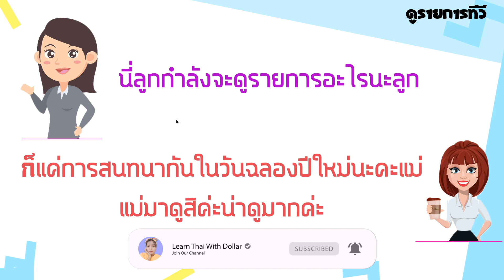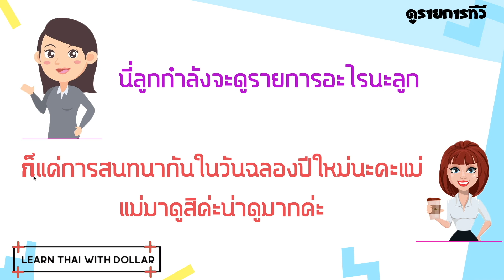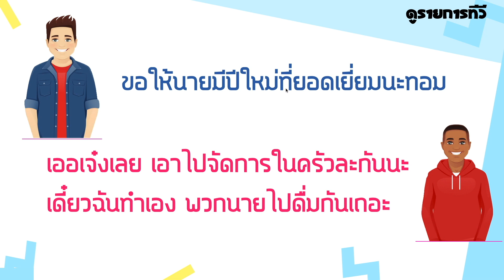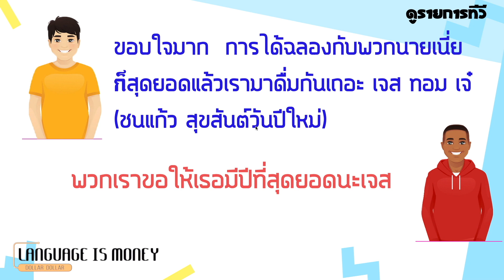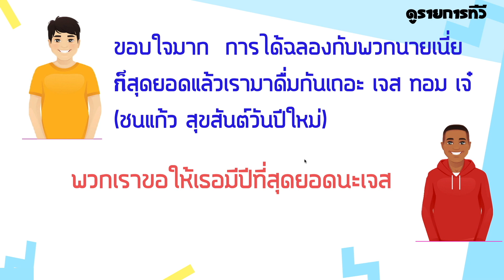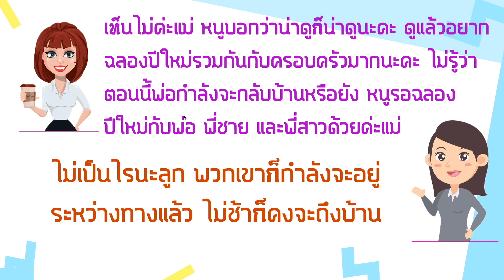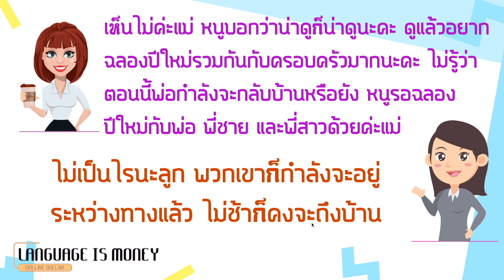រៀនភាសាថៃ | EP.97 សន្ទនាទី៣២ ดูรายการทีวี សៀវភៅសន្ទនាទី៣ | Learn Thai